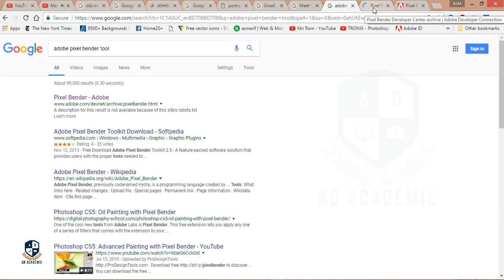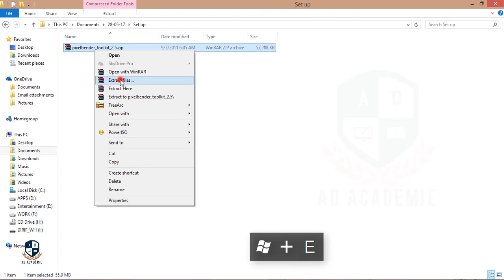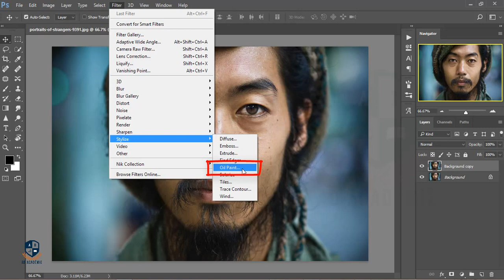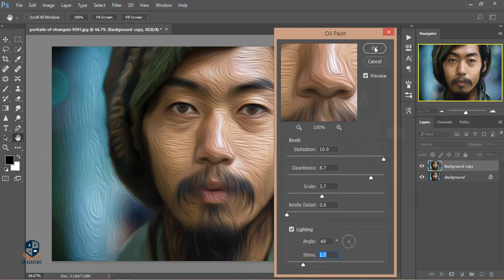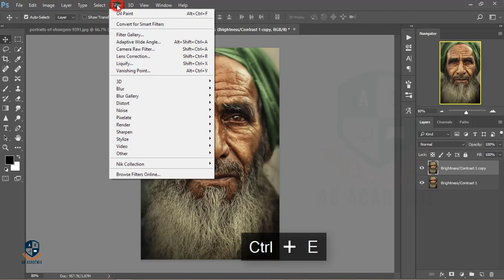Photoshop cc Tutorial: How to use oil paint filter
Hi Every one i am gonna show you a new thing today.Photoshop cc Tutorial: How to download/ install/ use oil paint filter

Comedy,
Computer Education,
Photoshop Education,
Oilpaint Filter,
Photography,
Adobe Photoshop (Software),
Tutorial,
Tutorial (Industry),
Effects,
Photoshop Tutorial,
Awesome, Light Effects,
 Adobe Photoshop,
HOW TO,
INSTALL,
OIL PAINT FILTER, 2017